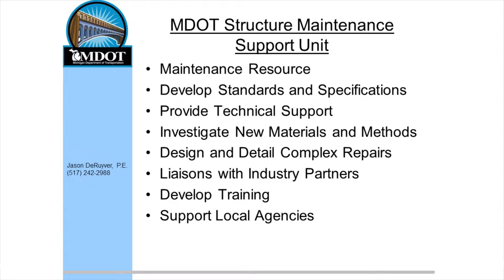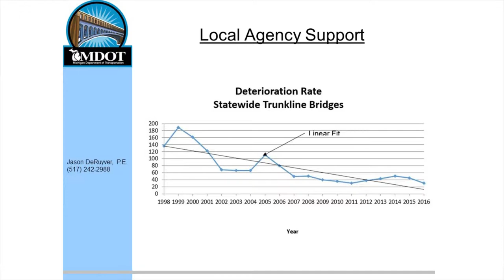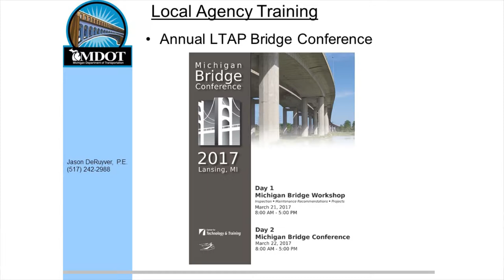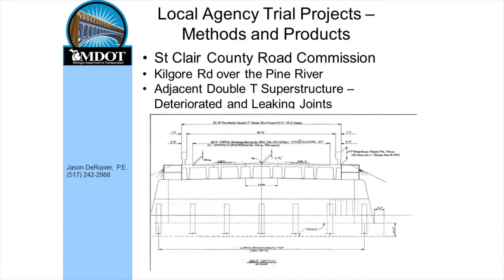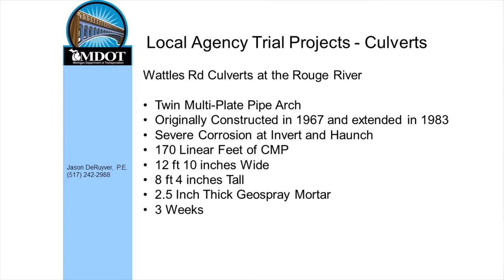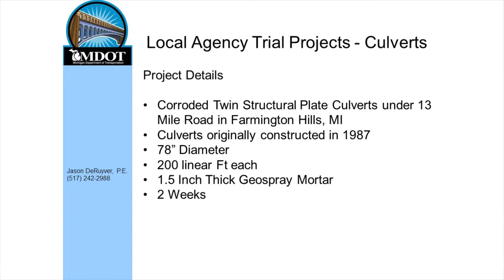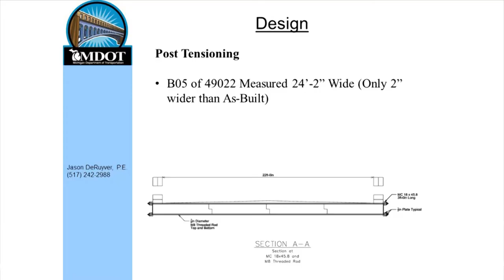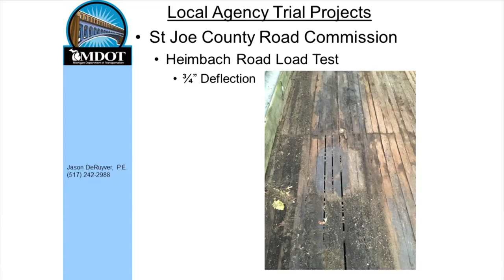MDOT Training and Sharing of Best Practices - Jason DeRuyver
2017MWBPP MDOT Training and Sharing of Best Practices - Jason DeRuyver present how his state accomplishes this.